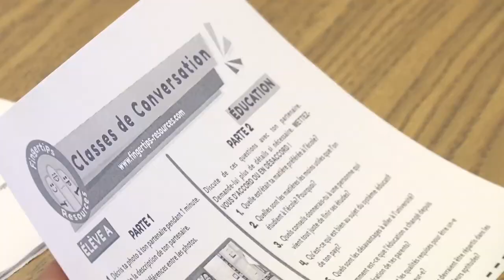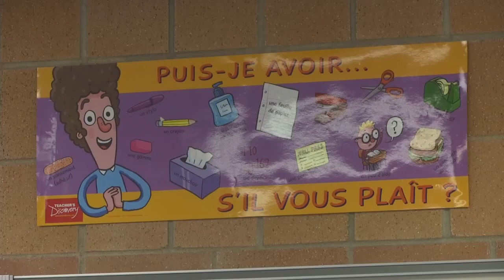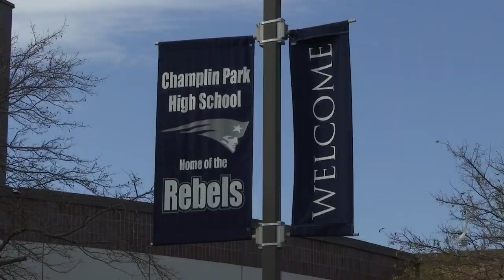Standout Student: Champlin Park’s Dane Germany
Preparation for the real world often begins in a classroom. And if you can learn how to speak a second language, it opens up a realm of possibilities.

At least, that’s what Dane Germany is hoping for.

“One thing that I’m super passionate about is international relief organizations such as FEMA or the Red Cross, that kind of thing,” said Germany, a Champlin Park junior. “And so what I want to do is become an international lawyer to help with policy, that kind of stuff, for those organizations.”

Germany transferred at the beginning of his sophomore year, and in that short time span, he’s already made quite the impact.

“I am the secretary of our school’s student council. I’m also secretary of our school’s volunteer organization, Leo Club,” Germany said. “I am also a commissioner for our school’s link crew, which is our freshman orientation committee.”

If that weren’t enough, Germany is also the captain of Champlin Park’s alpine ski team.

Dane Germany of Champlin Park described as ‘amazing’
“He’s amazing because he does just whatever needs to be done,” said Cari Niesen, the school’s student council advisor.

Niesen had nothing but good things to say about the well-rounded student.

“He has all kinds of ideas, and he can start a project from beginning to end and see it to the end successfully,” Niesen said.

It’s the sort of trait that comes from being a leader — a characteristic that fits Germany well.

“I feel like it does,” Germany said. “But then again, I also feel like leadership is a call to serve, and it’s just like looking where there’s the need for leadership and stepping up to those roles.”

So far, Germany has stepped into roles that have him organizing community service events and helping incoming freshmen become acclimated to high school.

Niesen says Germany’s involvement with these activities should serve him well in the future.

“Endless possibilities for Dane,” Niesen said. “I think he could do whatever he wants. He just has the drive.”

Germany has yet to commit to a college, but he says he’s leaning toward Duke University in North Carolina.

For more Standout Student segments, check out the CCX News